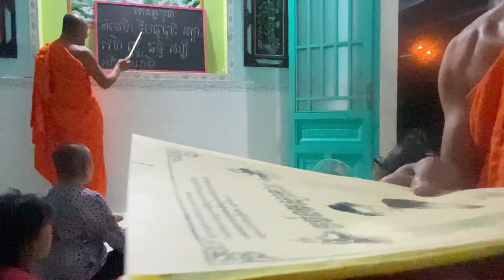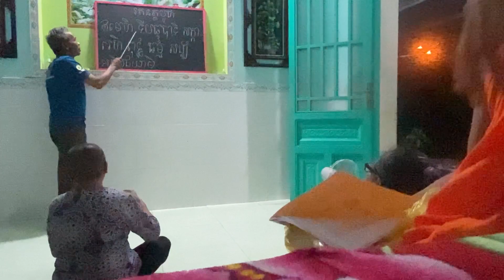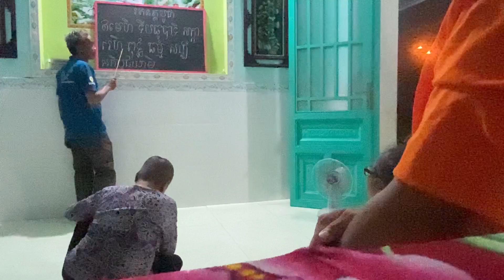យាយ តា រៀនធម៍ ថ្វាយបង្គំព្រះ នៅអង្គុលី ខេត្តវិញឡុង / Phật tử học kinh lễ bái Tam bảo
Học kinh lễ bái Tam bảo